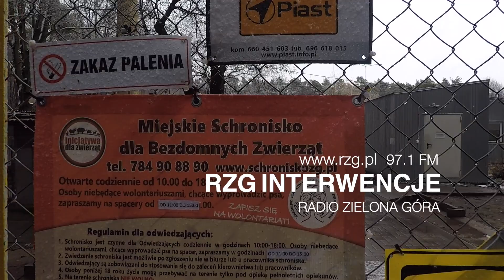RZG Interwencje - schroniska wołanie o pomoc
Zielonogórskie schronisko dla bezdomnych zwierząt z poważnymi problemami finansowymi. W 2018 roku placówka miała wiele nieplanowanych wydatków. Jeszcze dwa tygodnie temu, dług placówki wynosił około 150 tysięcy złotych. Udało się już spłacić zobowiązania za listopad.

Władze placówki apelują do mieszkańców o środki czystości, koce i karmę. Roczny koszt utrzymania schroniska to około 1,5 mln złotych, z czego 600 tysięcy złotych pochodzi z miasta.